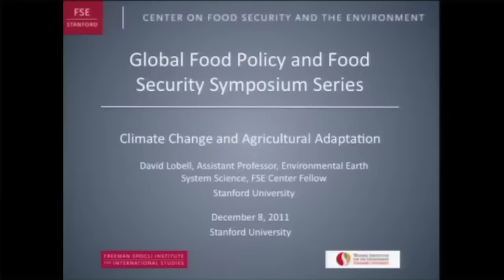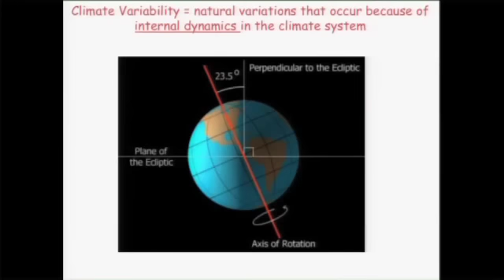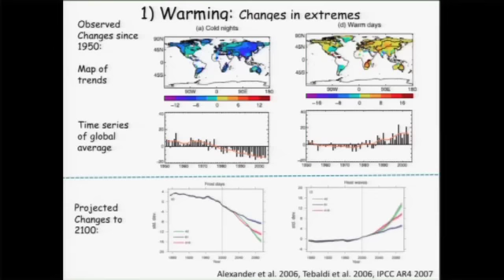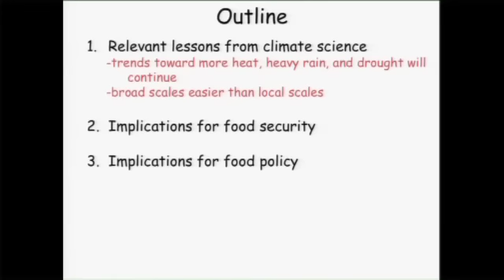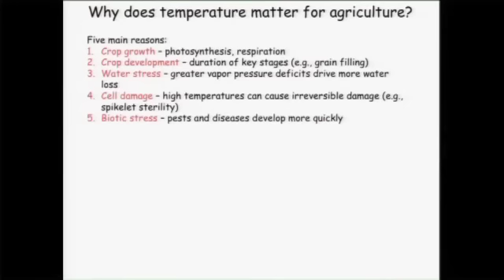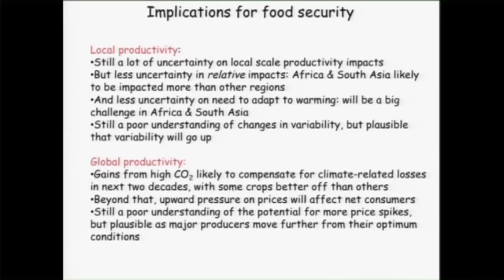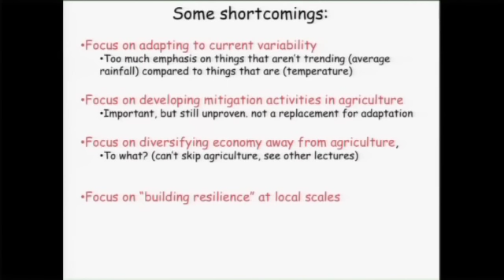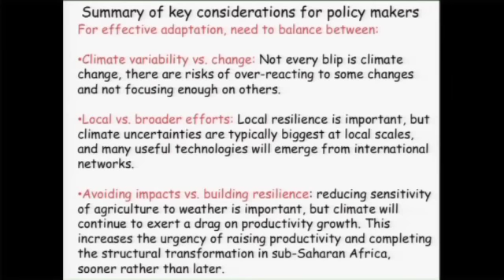Climate Change and the Agricultural Adaption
December 8, 2011 - Environmental Earth System Science Assistant Professor and FSE Center Fellow, David Lobell, gives a lecture about the future of climate change and how the agricultural landscape will have to adapt to these changes.